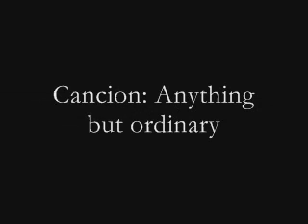Anything but ordinary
Momoshiro x Ryoma Pair (Ah un Pair) Mi primer video de Prince of tennis.

Song: Anything but ordinary
Music in Credits: Kryptonite - 3 doors down